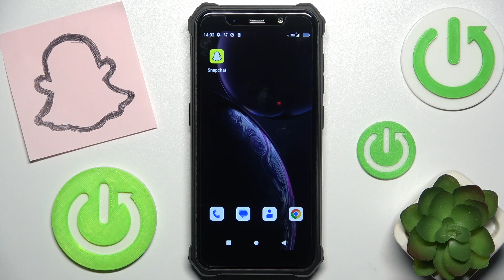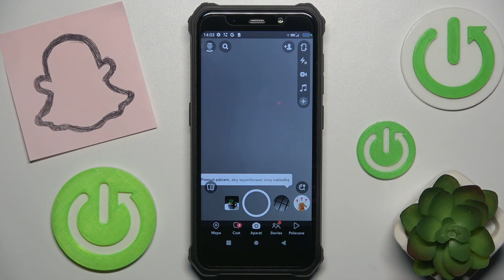Snapchat - Jak ustawić zapisywanie snapów tylko w wspomnieniach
Chcesz dowiedzieć się, jak ustawić zapisywanie snapów tylko w wspomnieniach na Snapchat? Ten film jest dla Ciebie! Pokażemy Ci, jak za pomocą kilku prostych kroków możesz ustawić zapisywanie snapów tylko w wspomnieniach na Snapchat. To jest bardzo przydatne, gdy chcesz zachować swoje snapy tylko dla siebie. Więc jeśli chcesz dowiedzieć się, jak ustawić zapisywanie snapów tylko w wspomnieniach na Snapchat, zapraszamy do oglądania!

Jak ustawić zapisywanie snapów tylko w wspomnieniach na Snapchat? Jak zapisywać snapy tylko w wspomnieniach na Snapchat? Jak skonfigurować zapisywanie snapów tylko w wspomnieniach na Snapchat? Jak zarządzać zapisywaniem snapów na Snapchat? Jak zapisywać snapy na Snapchat?